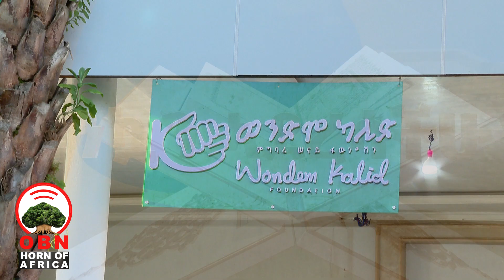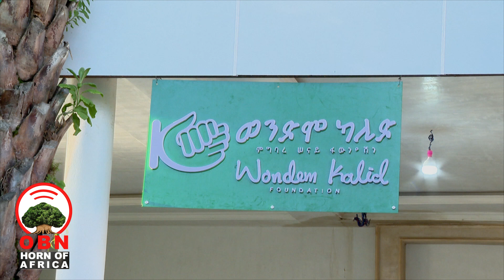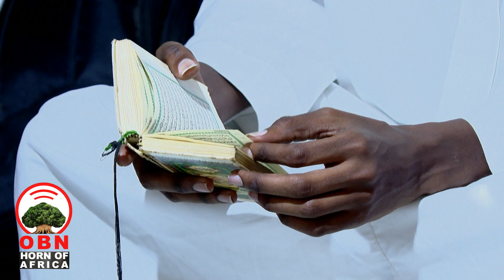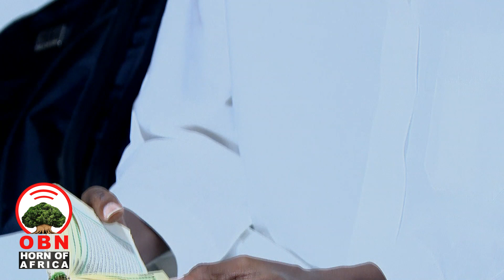ልዩ የኢድ በዓል ዝግጅት ከወንድም ካሊድ ምግባረ ሰናይ ፋዉንዴሽንጋር